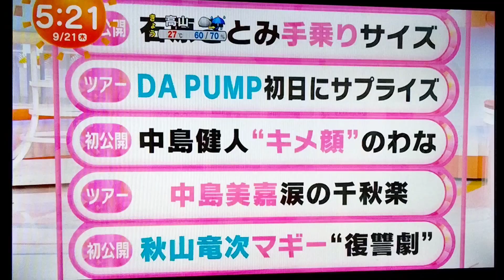井上清華 女子アナ めざましテレビ ちいかわ 軽部アナ happy haveaniceday#2023#fashion#iloveyou#thankyou